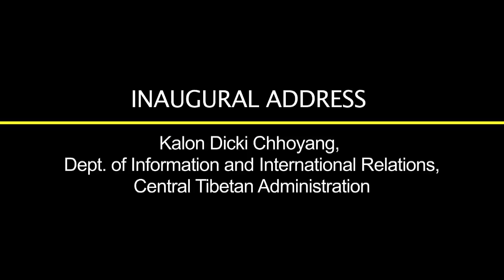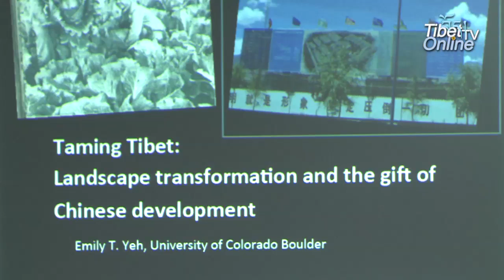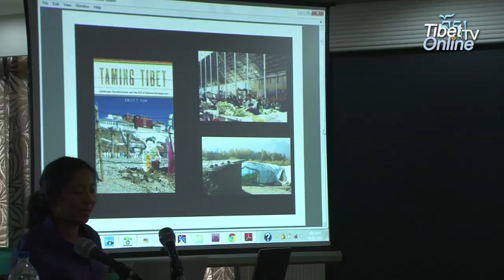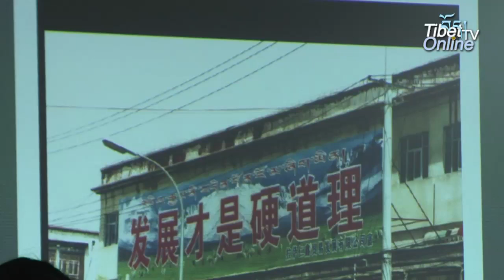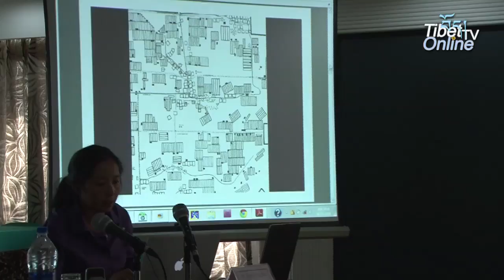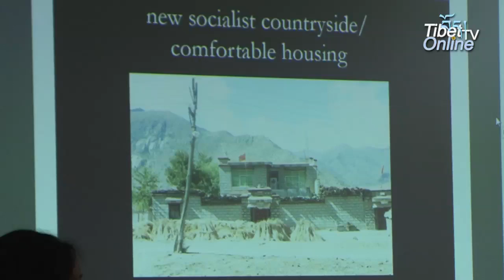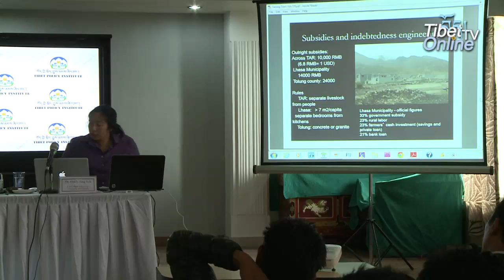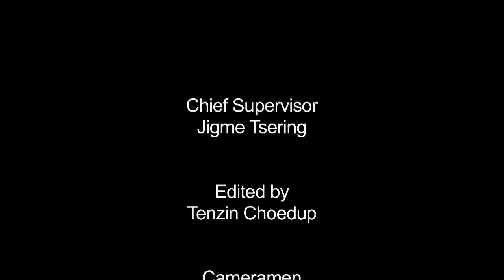The Environment, Economy and Development of Tibet - TPI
Tibet Policy Institute, CTA, organizes one day conference on 'The environment, economy and the development of Tibet' on 4th Nov, 2014 at Nyatri Hall in Gangchen Kyishong, Dharamshala. Kalon Dicki Chhoyang, DIIR, gives the inaugural speech and Dr. Emily Ting Yeh gives a talk on 'Taming Tibet: Landscape transformation and the gift of Chinese development' to the CTA staff.